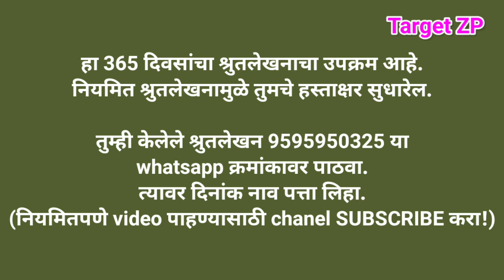माझे श्रुतलेखन भाग-72 || बोधकथा - ज्ञान | आद्य शंकराचार्य जीवनप्रसंग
Target ZP

आजचा अभ्यास!
दि.23/09/2020
आजचा अभ्यास
सुंदर हस्ताक्षर होण्यासाठी!
बोधकथा ऐका आणि लिहा.
बोधकथा - ज्ञान

TEAM CHINCHANI
1) श्री.संजय खामकर (मुख्याध्यापक)
2) श्री.ज्ञानेश्वर कुंभार (पदवीधर शिक्षक)
3) श्री.सदाशीव शेलार(पदवीधर शिक्षक)
4) श्री.केशव मुटकुळे (उपशिक्षक)
5) सौ.अर्चना कोकरे(उपशिक्षिका)